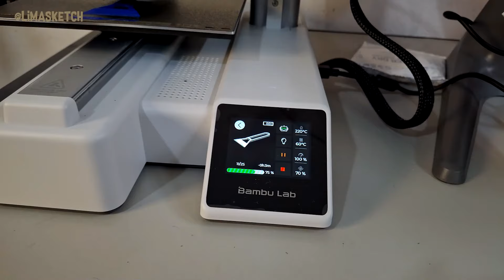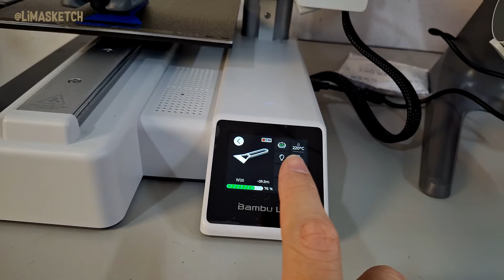Bora criar bonecos! Unboxing de impressora 3D | Nova playlist!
👉 Impressora: Bambulab a1mini

Dê movimento ao seu desenho! Domine a Técnica de Desenho Gestual:
✍️✏️Curso Desenho Gestual:

Aprenda 7 técnicas incríveis com essa aula online:
✍️✏️7 Conceitos Essenciais de Desenho:
enho/

Conheça os Segredos dos Profissionais com essa aula online:
✍️✏️11 Segredos dos Desenhistas:

Caso deseje enviar algo é só mandar para:
São Paulo/SP
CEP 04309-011